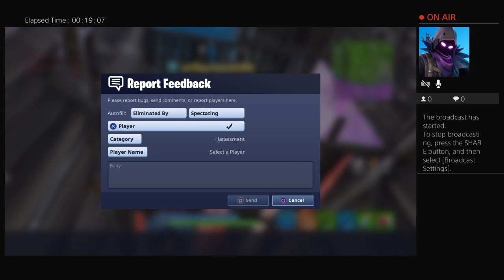Duos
So go subscribe to their channels and also do not curse on Ender streams plz if you want to join Clan 1v1 me but you have to be a good try hard. Ok thx